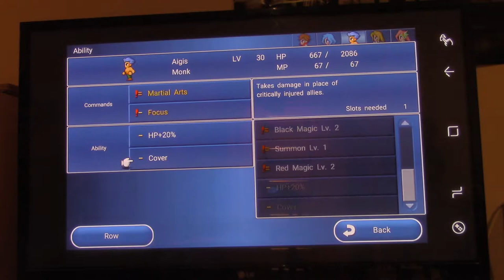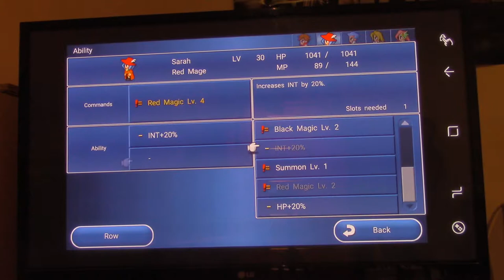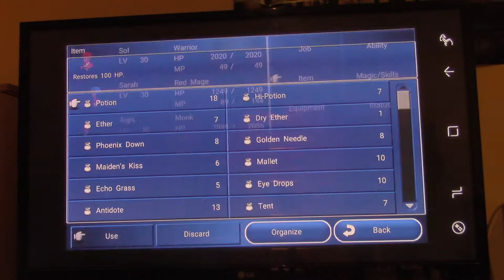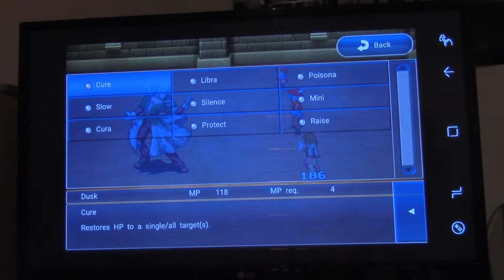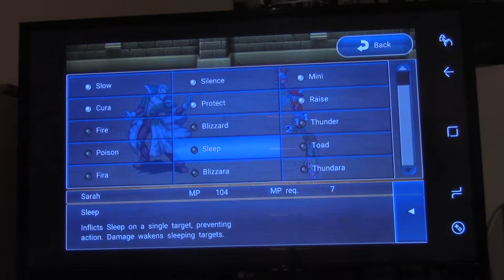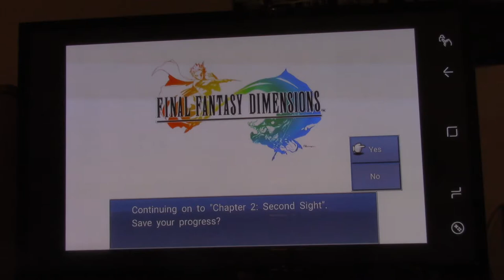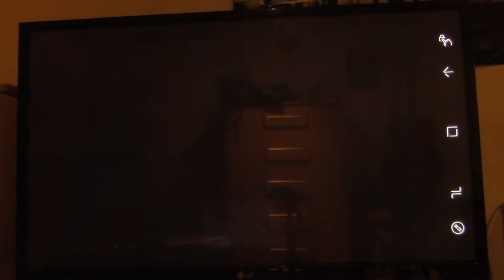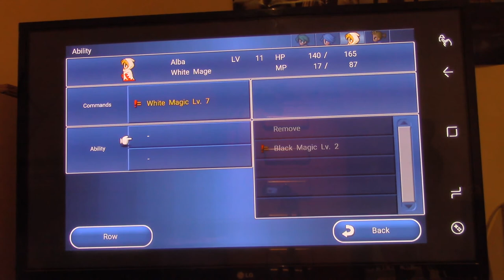Let's Play Final Fantasy Dimensions Part X32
Squaresoft